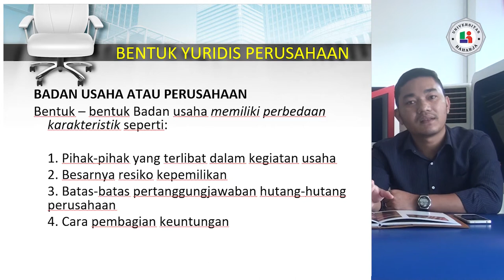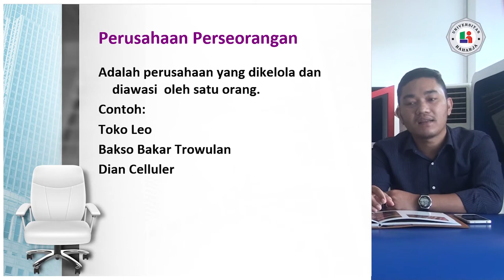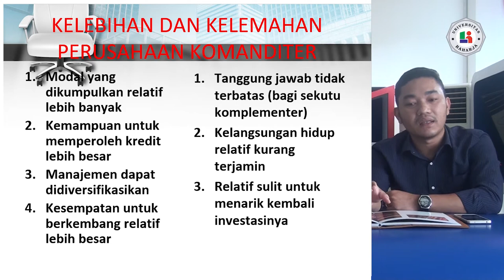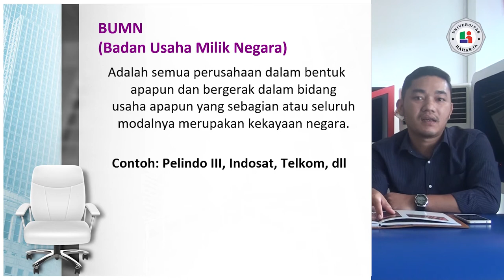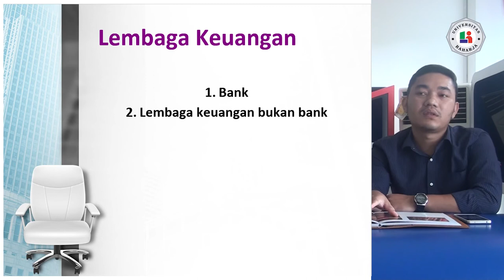PERTEMUAN 3, Matakuliah Manajemen Retail, Universitar Raharja